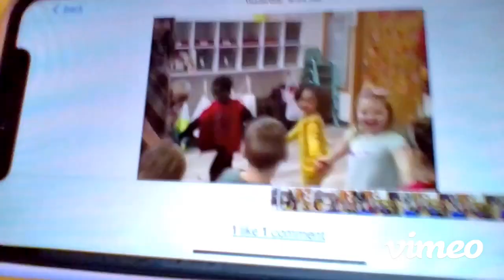Make A Stead Beat, Activity